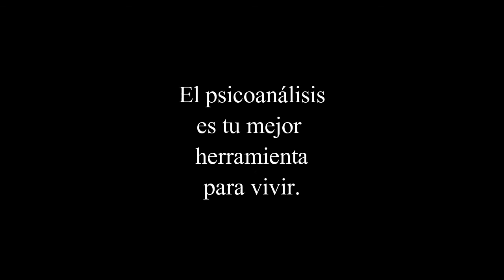177 Reprimir el goce. La sexualidad femenina radio.